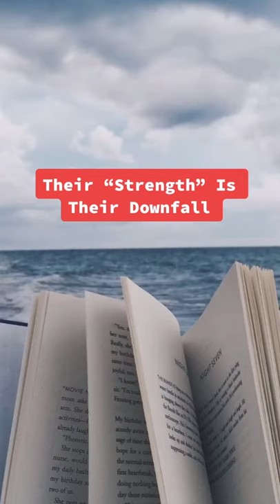Most Overused Plot Twists In Books! Part 2